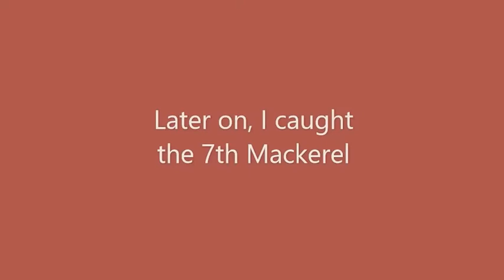Ocean Beach Pier Fishing! Catching Mackerel and Jacksmelt!